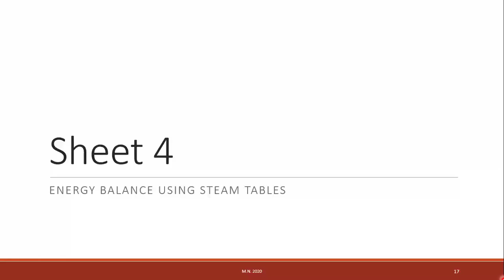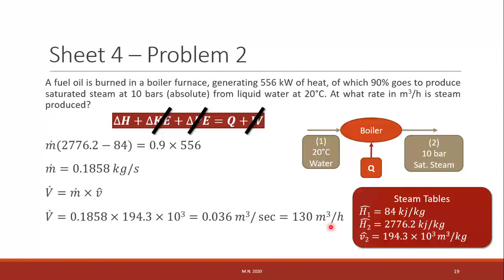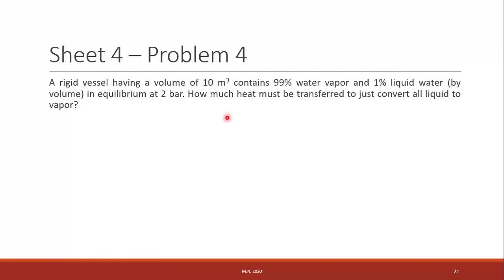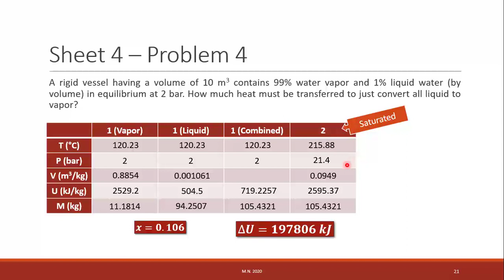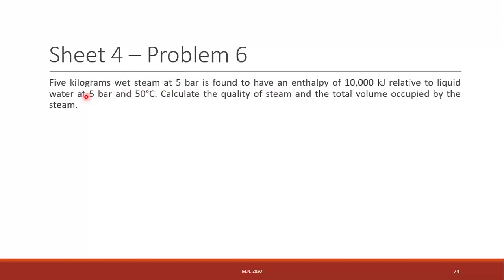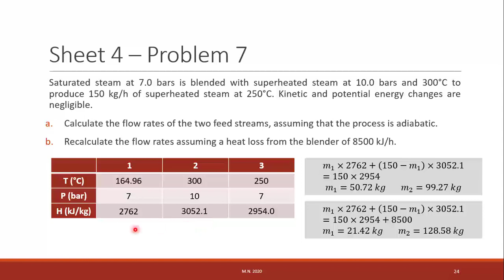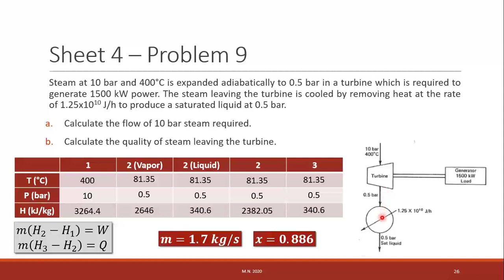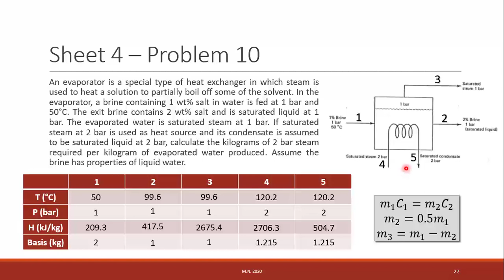Fundamentals of Chemical Engineering | Energy Balance Introduction - Video 2/2